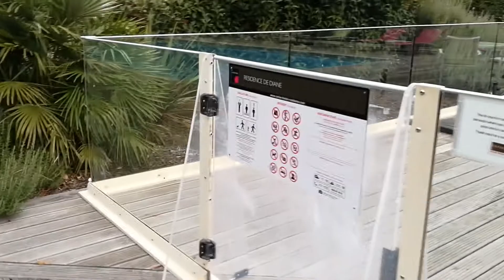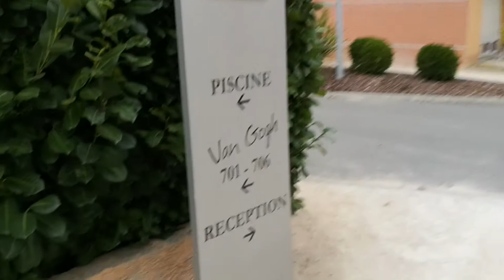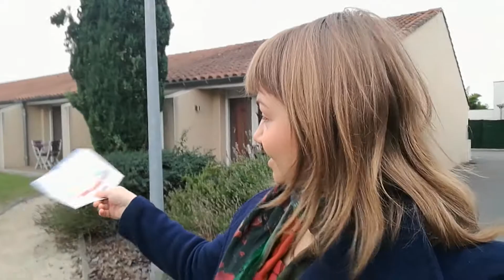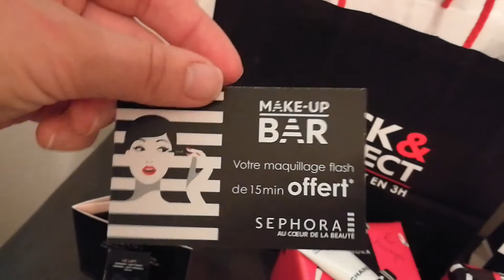Франция окт16 | 03 — Территория отеля. Косметическое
В этой серии мы с вами прогуляемся по территории отеля. Покажу бассейн и как расположены домики...

Ну а вечером того дня у меня был косметический шоппинг, который более подробно был освещен в Live003.